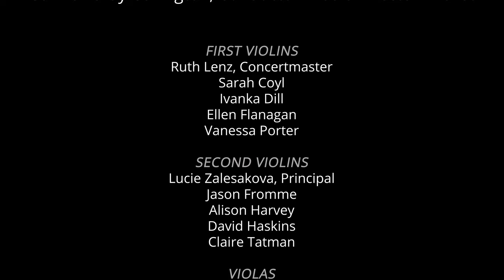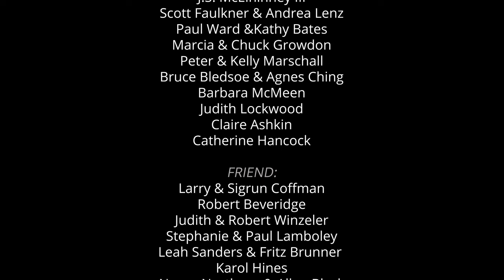Reno Chamber Orchestra | LIVE Concert October 2020 | TJ Cole Death of the Poet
"Death of the Poet"
Composed by TJ Cole in 2014

Death of the Poet was inspired by the painting "Death of the Poet Walter Rheiner" by Conrad Felixmüller.

Mysterious swelling chords begin Cole’s work, over which a rocking figure is introduced and expands. The tone is elegiac, the music’s intensity ebbing and flowing. A descending figure begins to dominate, repeating over a pizzicato tread from the low strings. Anguished phrases build to a climax, then subside for the work’s quiet closing moments that recall the chords of the work’s opening.

In the midst of a global pandemic, a small chamber orchestra took on the impossible: safely producing a classical music concert with a live audience.

Working tirelessly with musicians, unions, staff, and supporters, the Reno Chamber Orchestra built relationships with a new venue, became certified COVID Compliance Officers, and learned how to record, edit, and sync a professional video production.

While staying true to tradition, the Reno Chamber Orchestra is moving forward into the 21st Century - we look forward to continuing to create and share memorable, professional musical experiences with you for years to come.

*This performance and video of "Death of the Poet" is licensed by Tea and Jamz Publishing / TJ Cole